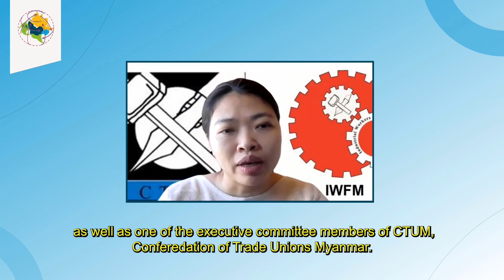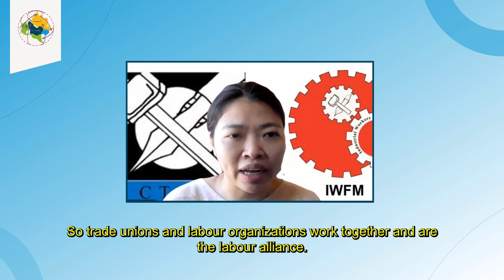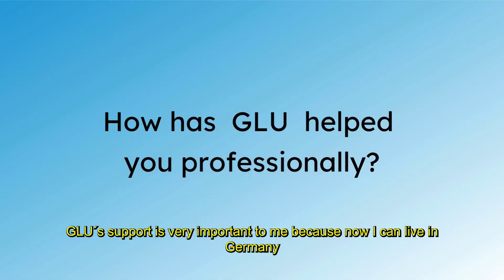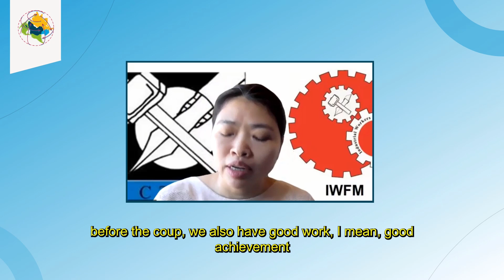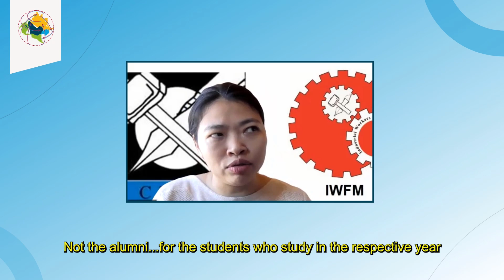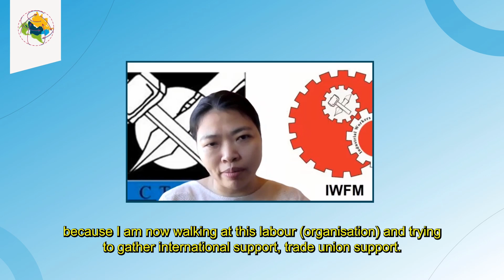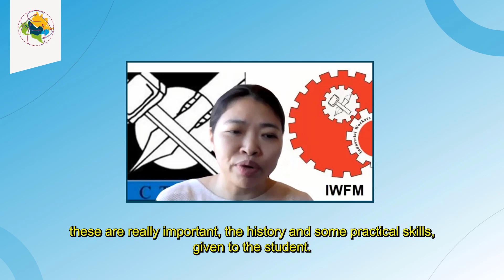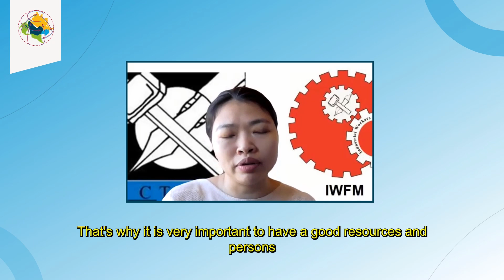Alumni Stories: Episode 5 with Khaing Zar Aung (IWFM)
The latest episode of "Alumni Stories" brings a conversation with Khaing Zar Aung, president of the Industrial Workers Federation of Myanmar (IWFM). We talked about her work in and outside Mynamar, as well as how GLU helped her in her life and career and about how to develop the network further.

The series aims to show the variety of labour and trade union-related jobs that our Alumni are doing,  to hear from them how the programme helped them professionally, and what their most valuable memory of the GLU is. We also talk about the benefits of engaging with the  GLU network and the future of the GLU as a whole.

This initiative is part of the broader revitalization and bringing more visibility to the alumni network, especially in light of the 20th anniversary of GLU next year.